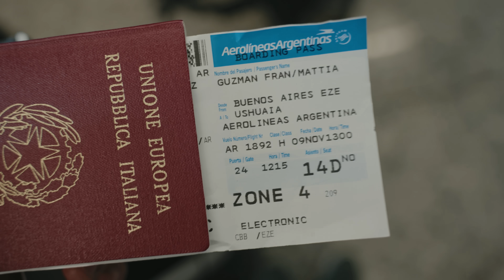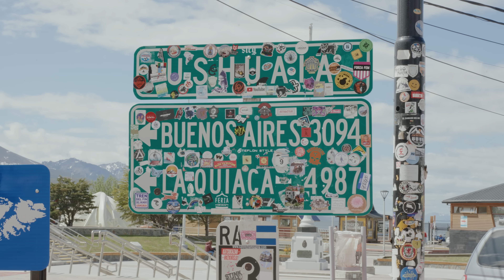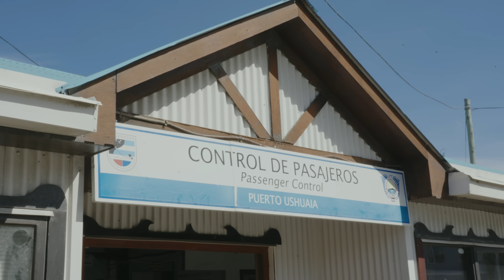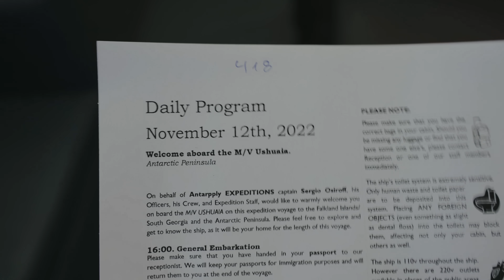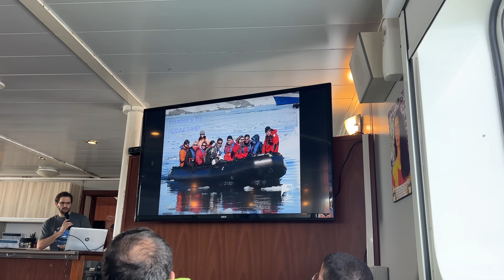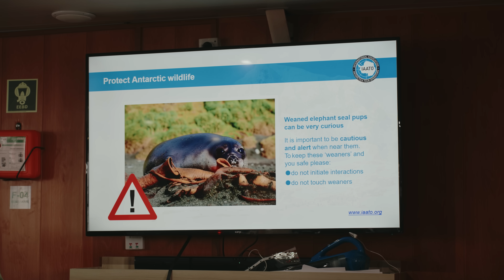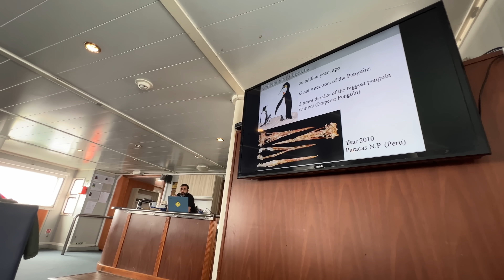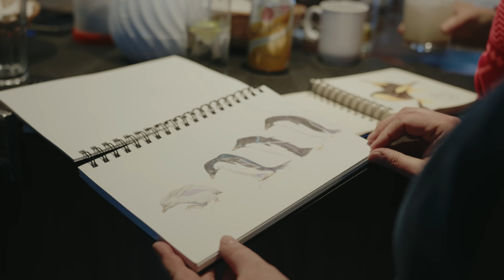Sopravvivo 7 Giorni in Antartide 🇦🇶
Sono andato fino in Antartide per giocare a Risiko con il mio buon amico e fotografo Mattia

00:00 Intro
01:08 Con CHI sono partito?
01:47 Partenza da New York
02:21 La città più a sud del mondo
03:21 Il giorno della partenza
04:00 Arrivo in nave
04:59 Pillole per la nausea, presentazioni e passaggio di Drake
06:26 Emergency test e cena
07:03 Inizia il passaggio di Drake
08:20 Arriviamo in acque antartiche
08:53 Primi avvistamenti di balene
09:51 Cos'è l'Antartide? Chi se ne occupa? Il turismo è una cosa buona?
11:42 Deception island
12:58 Giornata tipo in nave
14:27 Come vestirsi in Antartide
15:06 Prima escursione in Zodiac!
16:55 Unboxing Risiko!
17:43 Palle di neve e super partita a Risiko
18:36 Seconda escursione (brutto tempo)
19:14 Terza escursione
20:05 Giochiamo a Risiko in mezzo ai ghiacciai
20:48 Finalmente mettiamo piede in Antartide + PINGUINI
21:38 Paradise Bay e quarta escursione + partita a Risiko tra i ghiacciai
24:05 La nostra fortuna è finita
24:28 Torniamo a casa